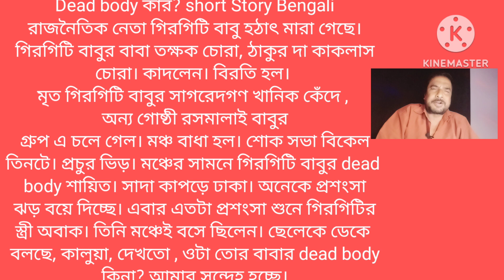Whose Dead Body ডেড বডি কার? short story in Bengali Bangla বাংলা by Honours Bros Educational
Whose Dead Body ডেড বডি কার? short story in Bengali Bangla বাংলা by Honours Bros Educational Channel presentation